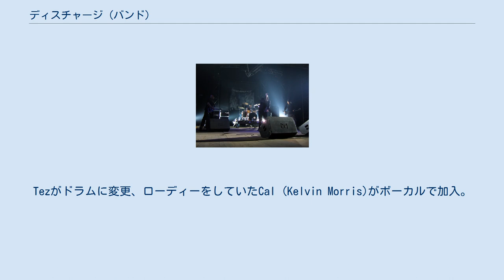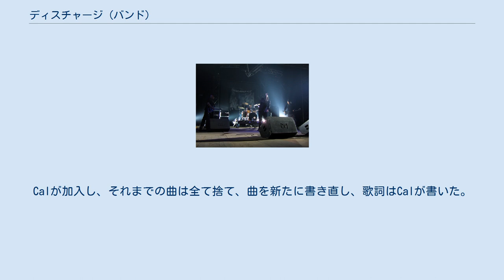ディスチャージ (バンド)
クロスオーバー・スラッシュ・バンド
アナルコ・パンク・グループ
ディスチャージ（英: Discharge）は、イギリスのハードコア・パンクバンド。
1977年にストーク＝オン＝トレントで、2人の兄弟、Terry "Tezz" Robert（ボーカル）とTony "Bones" Roberts（ギター）、Roy "Rainy" Wainright（ベース）、およびTony "Hacko" Axon（ドラム）によって結成された。
 バンド名はセックス・ピストルズの「Bodies」内の歌詞より。
GIGのブッキングは、当時の友人、Tanya Richが行った。
 1本のデモテープ「Self Title（後に1977 Demoとしてブートレッグ、2008年に正式にCDでリリース）」を結成年に制作。
ファッション、サウンド共に、当時のパンク・ロックそのもので、当時のセックス・ピストルズ、ザ・クラッシュ、ダムドに影響を受けた。
このメンバーでは、ストーク＝オン＝トレント周辺でのローカルのギグをプレーしだけだった。
 1979年に、Hackoが脱退。
Tezがドラムに変更、ローディーをしていたCal (Kelvin Morris)がボーカルで加入。
Calが加入し、それまでの曲は全て捨て、曲を新たに書き直し、歌詞はCalが書いた。
 ※"1977 Demo"と言うタイトルで、後にブートレッグ（TAPE、CD-R）で出回り、2008年に正式にCDで再発。
 ※「LIVE IN PRESTON」「LIVE NOTTHINGHAM UNION 12/3/83」の2枚の7"epは、かなりレアで、入手困難。
特に「LIVE IN PRESTON」には未発表曲の「WHERES OUR FREEDOM」が収録されていることで有名。